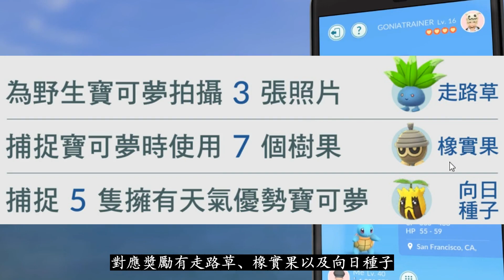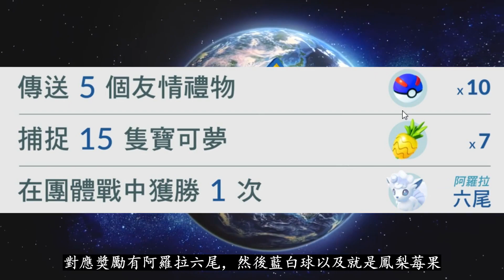【Pokémon GO】烏拉烏拉島特殊調查!!!（各階段任務目標與獎勵!!!）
2022年04月13日
影片為大家分析分享精靈寶可夢GO遊戲中烏拉烏拉島特殊調查各階段任務目標與獎勵詳情！

烏拉烏拉島特殊調查於近期已正式開放並供訓練師們去完成，到底在目前最新開放的烏拉烏拉島特殊調查中都有哪些任務目標?!其中訓練師們完成後又可入手哪些獎勵好康?!更多相關內容與詳情盡在影片中與大家分享！